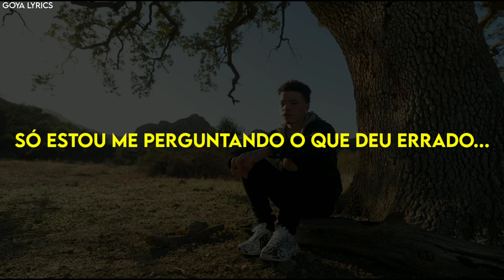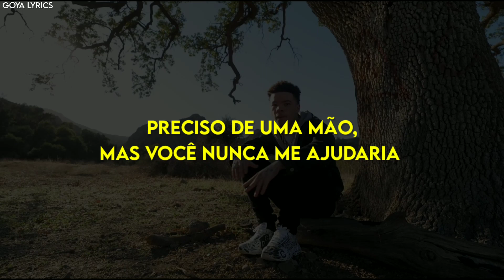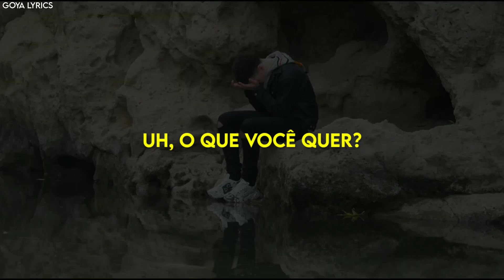LIL MOSEY - NOT THE SAME GOD AS MINE •[LEGENDADO/TRADUÇÃO]• PT-BR